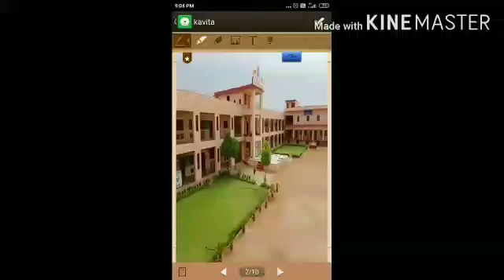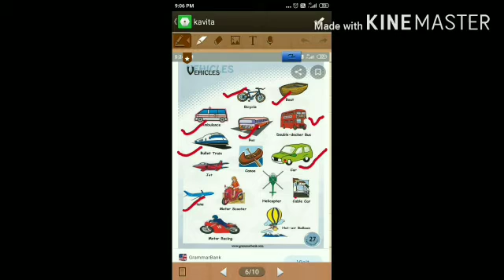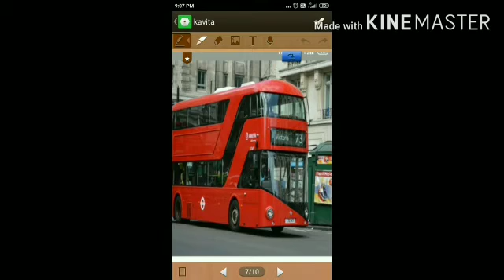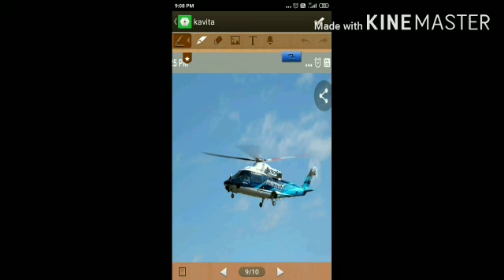कक्षा अरुण,उदय व्यवस्था-तरणताल आचार्या-कविता जी 6-10-2020